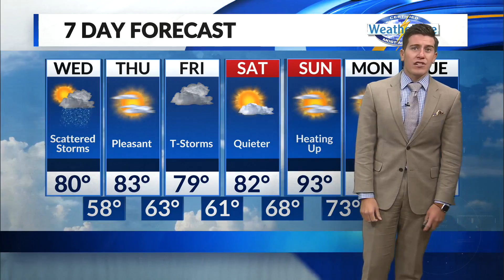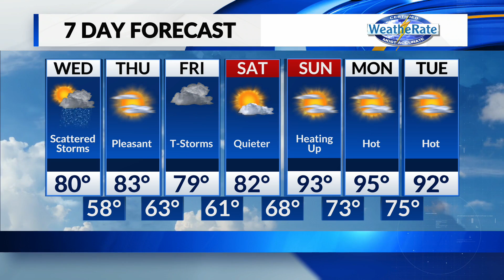T.J.'s Daybreak Forecast 6/8/22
T.J.'s Morning Weather Update 6/8/22